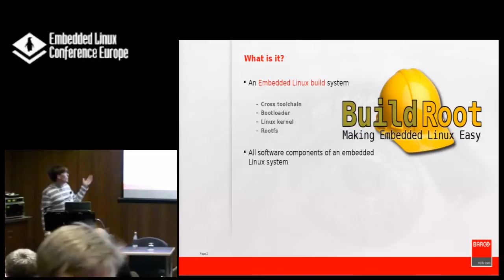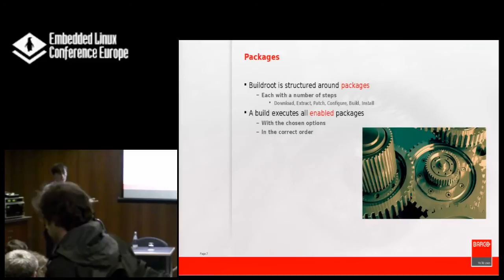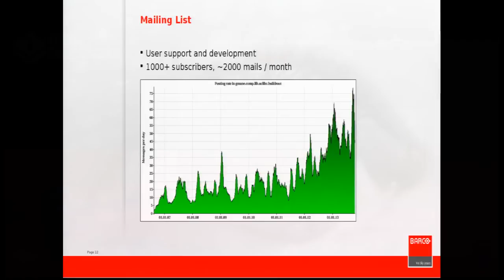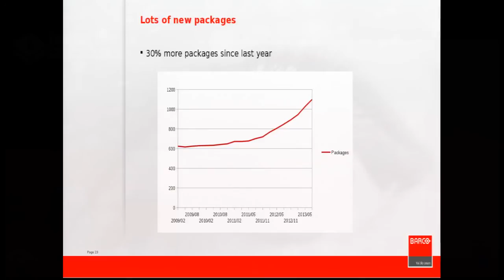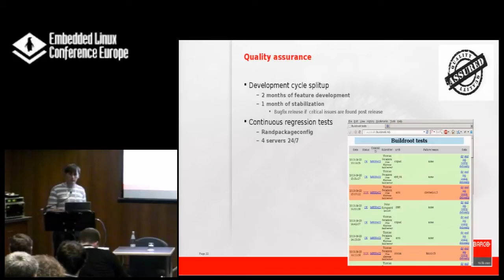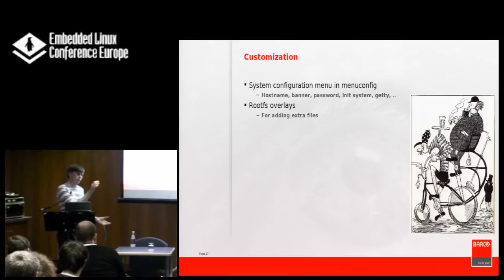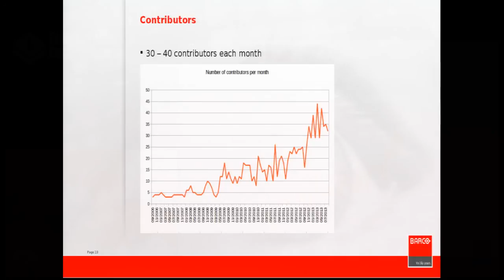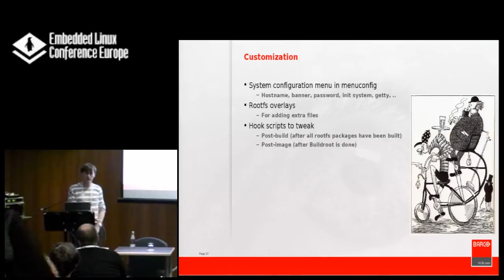Buildroot: What's New - Peter Korsgaard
Buildroot is a simple, efficient and easy-to-use embedded Linux build
system. It can generate a cross-compilation toolchain, a Linux kernel
image, bootloader images and more importantly a root filesystem
image with many userspace libraries and programs. Based on
cross-compilation, Buildroot supports more than 1000 userspace packages,
including GStreamer, X.org, Qt, Gtk and more.

Used by Google,
many SoC vendors, and numerous embedded systems makers, Buildroot is
backed by a strong and active open-source community, that publishes
stable releases every three months.

Through this talk, we would
like to share a little introduction on how to use Buildroot, and then
cover the new important features and improvements that have been